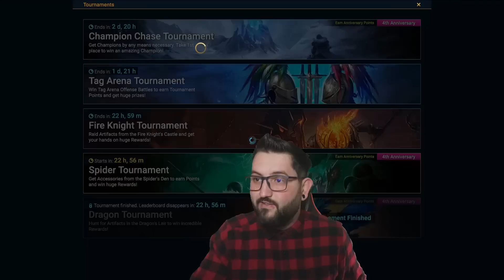🍀 You're Going To HATE ME For These Pulls 🍀 | F2P 2023 EP. 36 | RAID SHADOW LEGENDS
I have started this F2P Series of 2023 in a fun way joining the HH Team's F2P challenge alongside YST, Deadwoodjedi, Eharbad and it's gonna be fun. Join me on this journey and enjoy.

If you wanna join this F2P 2023 challenge, follow the instructions from this